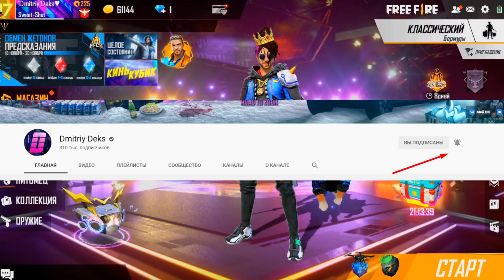Карточки комнаты можно получить? Новости Обновлений Фри Фаер / Free Fire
Про беседу писать в лс!